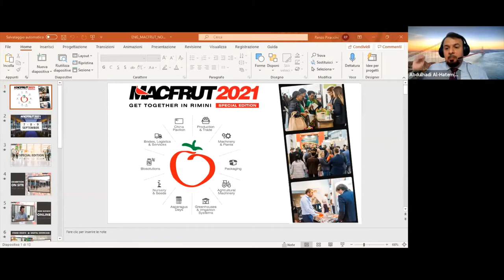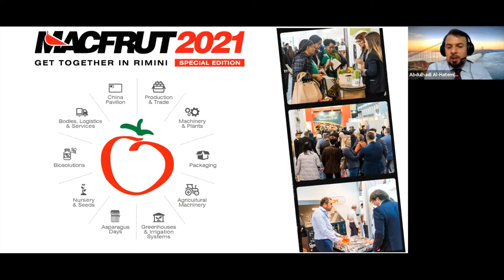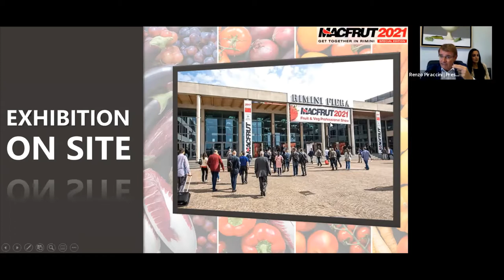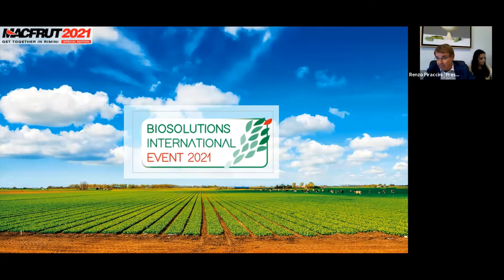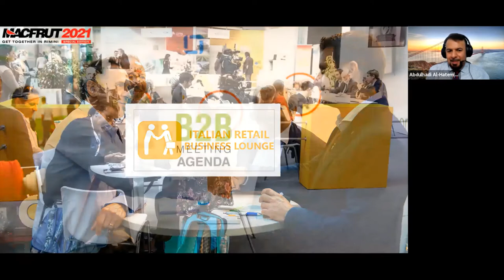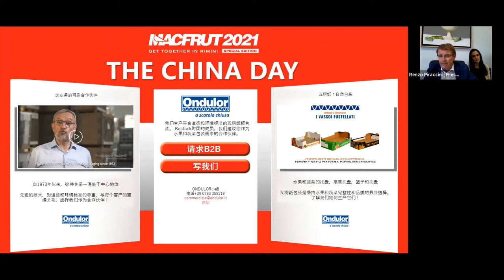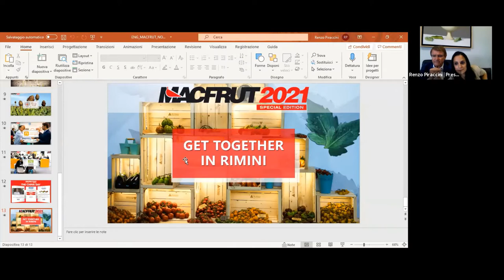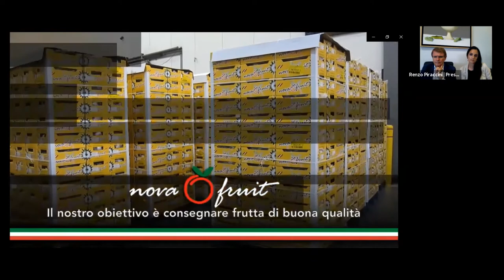Presentation Macfrut 2021 to Iraq Business community